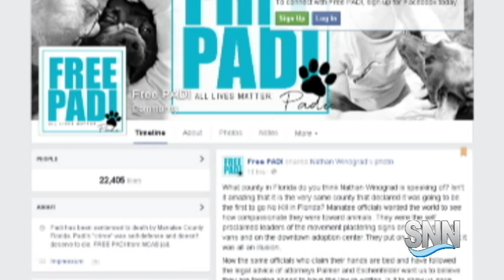SNN: Padi the Dog's Life Hangs in the Balance